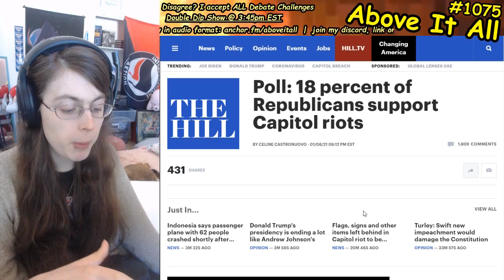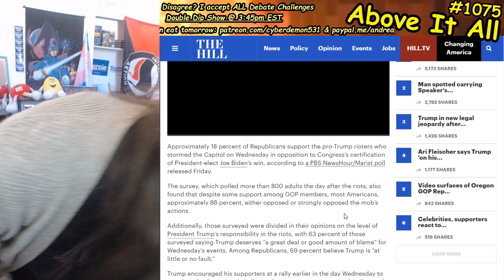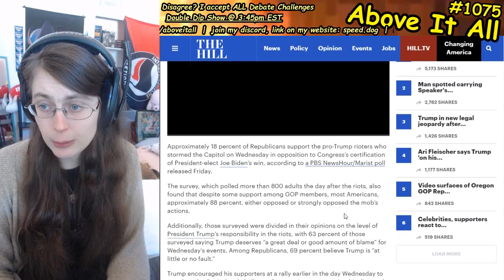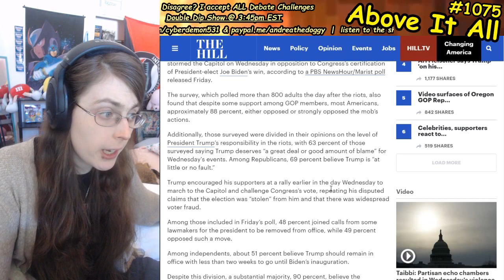Poll: 18% of Republicans Support Capitol Terror Attack